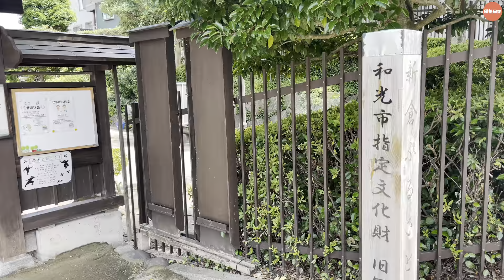強烈推薦，保護完好的日本古民居太值得一看了（Japanese ancient houses）